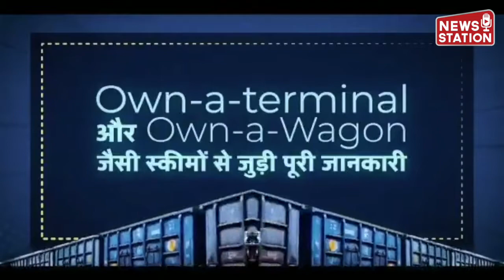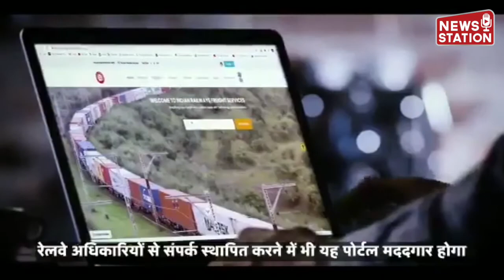माल ढुलाई बढ़ाने के लिए भारतीय रेलवे ने बनाया Freight Business Development Portal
भारतीय रेलवे ने माल ढुलाई बढ़ाने के लिए कई महत्वपूर्ण कदम उठाए हैं पूरे देश भर में हर एक रेलवे डिवीजन में बिजनेस डेवलपमेंट यूनिट बनाई गई जिसका काम है सीधे-सीधे उपभोक्ताओं तक पहुंचना दूसरी तरफ रेलवे ने माल ढुलाई के लिए एक पोर्टल बना दिया जिससे कोई भी व्यक्ति या कंपनी इस पोर्टल पर जाकर पूरी जानकारी ले सकती है और अपने माल की बुकिंग करा सकती है भारतीय रेलवे अपने उपभोक्ताओं को सीधा सीधा सेवा दे रहे हैं और उन को इधर से उधर भटकाने का काम बंद हो चुका है लिहाजा ऑटोमोबाइल से लेकर सीमेंट बजरी और रेत तक की लोडिंग ट्रेनों से हो रही है